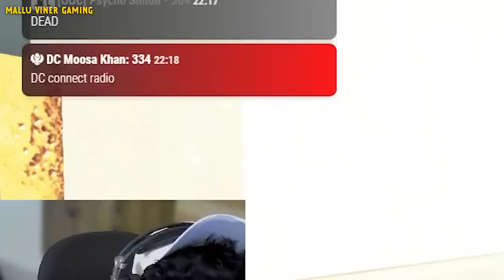50 Crore Plan GONE WRONG 🔥🤣 Chandran Boss | Balan K Nair | Neegan Athma 🤣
Ft -   @DREAMERofficial @eaglegamingop @blindtuborg5954 @txagamingyt @BLINDRebeL